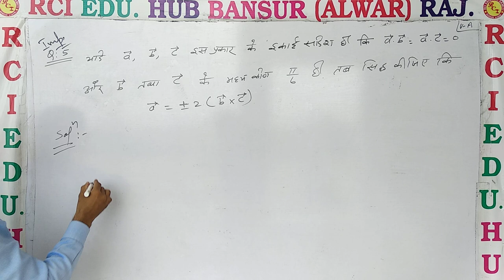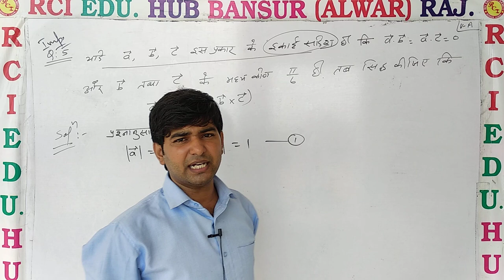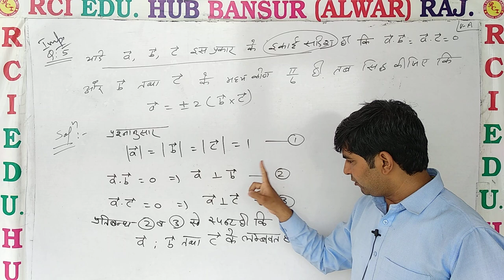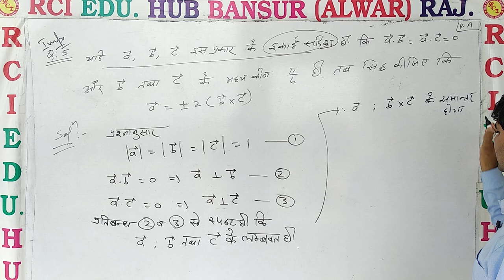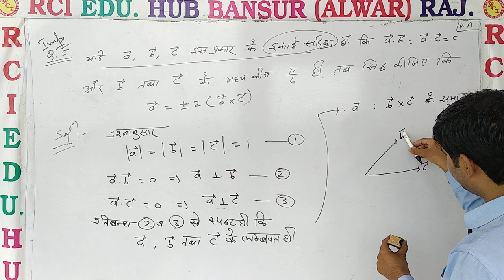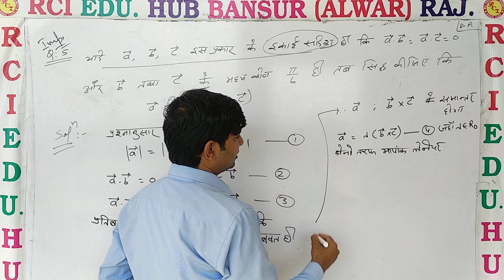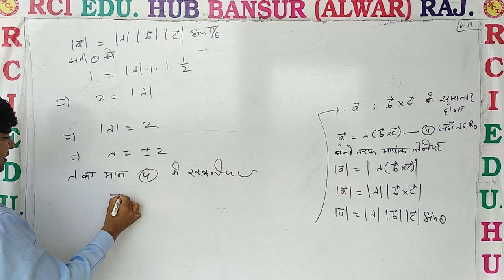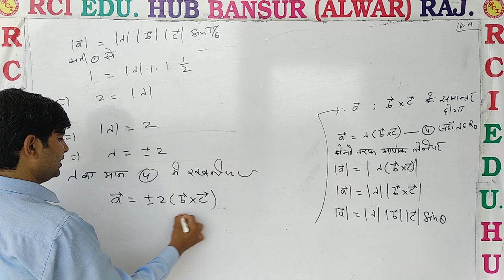12H VIDEO NO AAA ll Rci Edu. Hub Bansur Alwar Raj. ll by vc sir